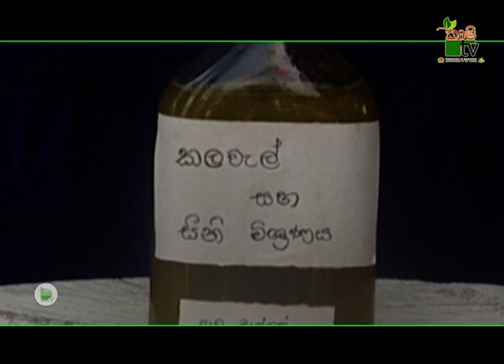Department Of Agriculture Sri lanka Krushi tv channel - වස විසෙන් තොර ගෙවත්තක්